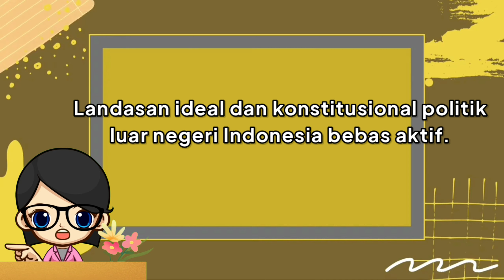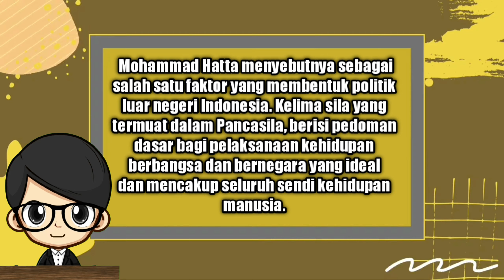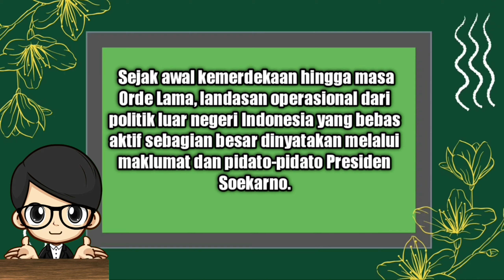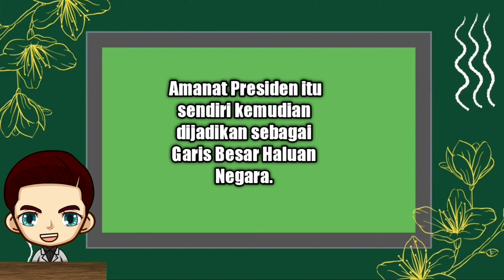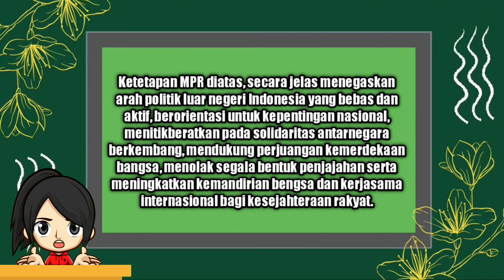LANDASAN IDIIL DAN KONSTITUSIONAL POLITIK LUAR NEGERI INDONESIA BEBAS AKTIF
SEBUAH VIDEO PEMBELAJARAN KARYA SISWA SMAN 1 TERISI TENTANG LANDASAN IDIIL DAN KONSTITUSIONAL POLITIK LUAR NEGERI INDONESIA BEBAS AKTIF